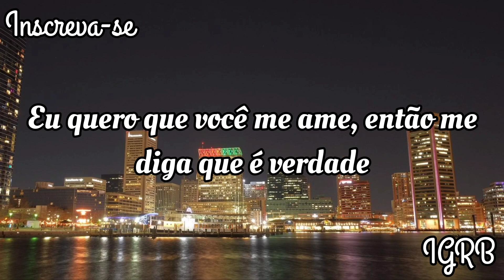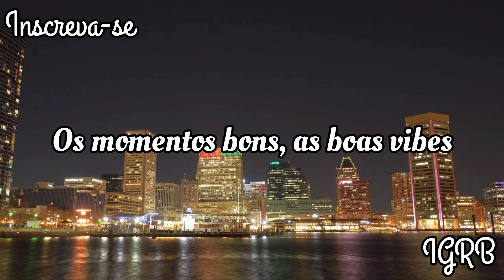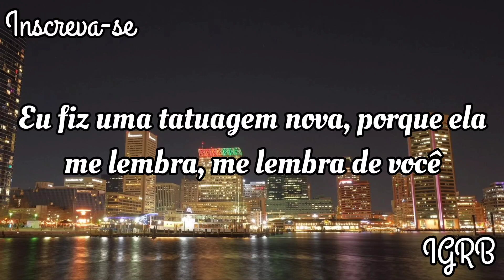Girlfriends - Tattoo (tradução)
Lyrics:

Love scars and black hearts, and lyrics on my chest
Birthdays, my mom's name, and words I won't forget
Sixteen and seventeen, was such a crazy age
Eighteen and nineteen, the memories will fade
And when I die, I don't wanna see you cry
All the good times, all the goodbyes
I want you to love me, so tell me that it's true
When I'm gone, I'll make sure I take you with me too
I'll get a new tattoo, 'cause it reminds me
It reminds me of you
I got a new tattoo, 'cause it reminds me
I don't wanna ever forget all the times that we had
I would do it all again, it didn't hurt that bad
So self-inflicted, I'm addicted
I think I might be bad for your image
Now I'm shaking, but I can take this
I hope this means that we're both gonna make it
I'll try my hardest, to keep my promise
That's why I put you right where my heart is
I think I'm having a panic attack
So sick